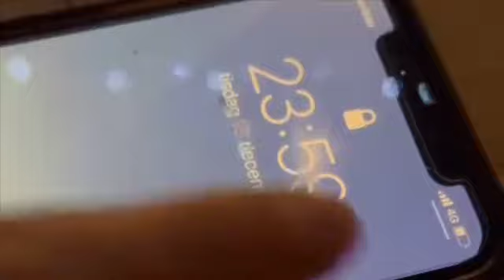A year in Spain!!